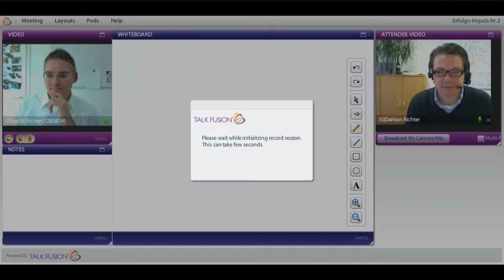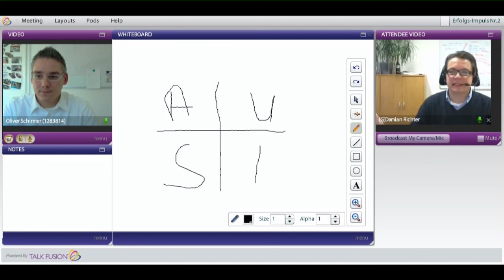Erfolgs-Impuls Nr. 2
kannst Du Dich in unserem Team anmelden.

Im heutigen Erfolgs-Impuls Nr. 2 sprechen Damian Richter und Oliver Schirmer über grundlegende Erfolgsfaktoren und darüber worauf es beim Bloggen ankommt.